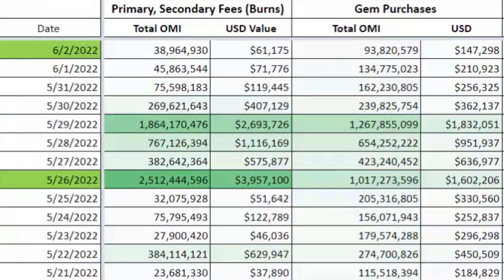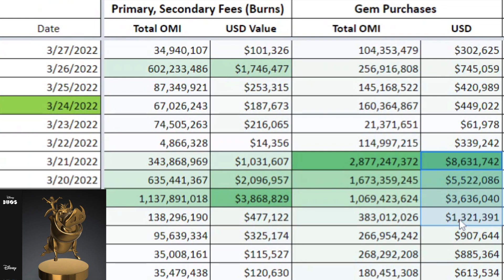What Will VeVe Do at San Diego Comic-Con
Today we talk about what will happen at San Diego Comic-Con.